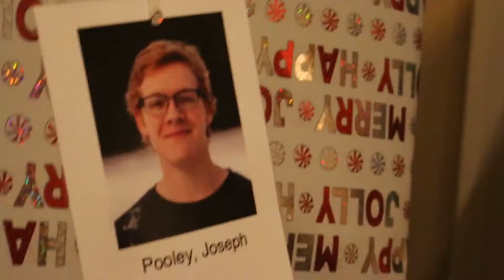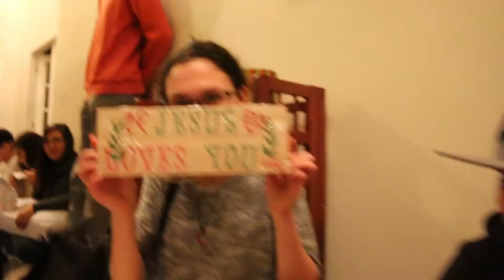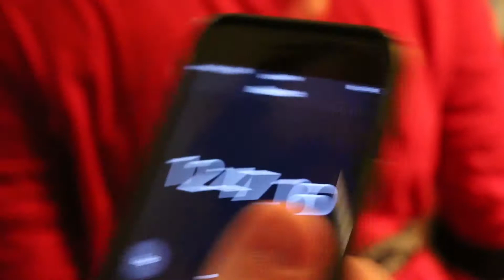ACC Christmas Party 2018